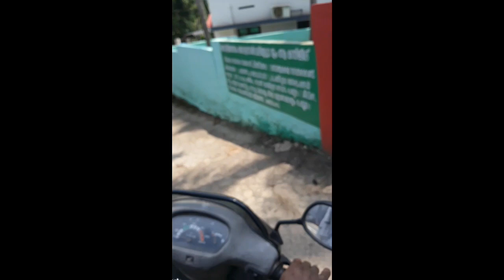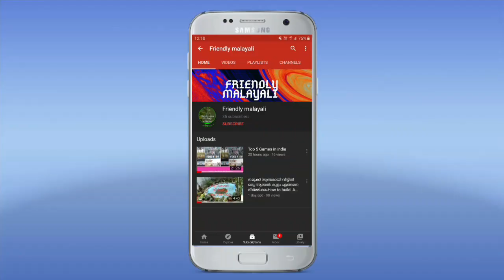Lock down സമയത്തെ മാങ്ങ പറിക്കൽ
Hi friends,